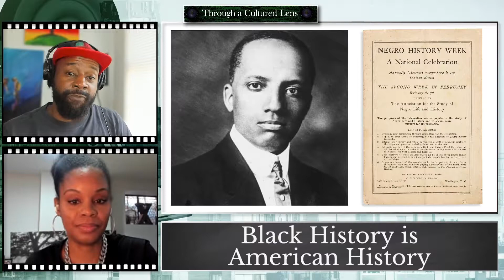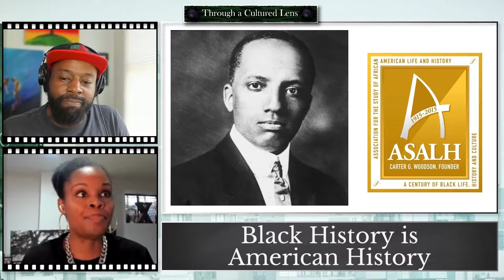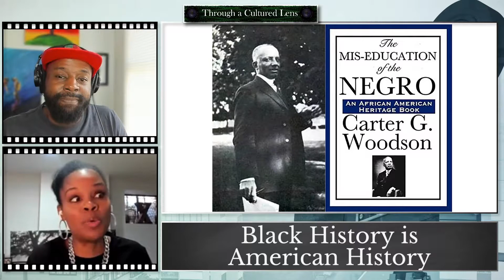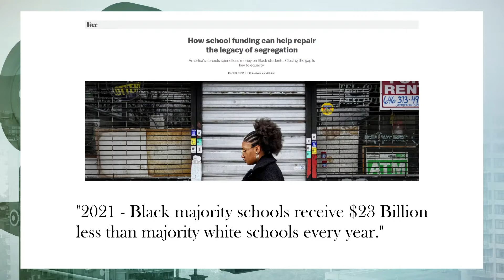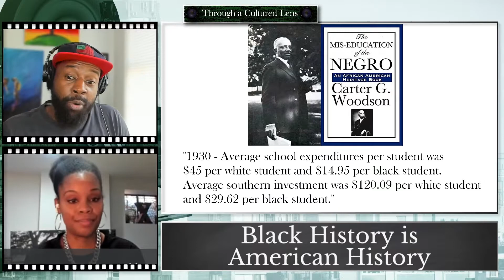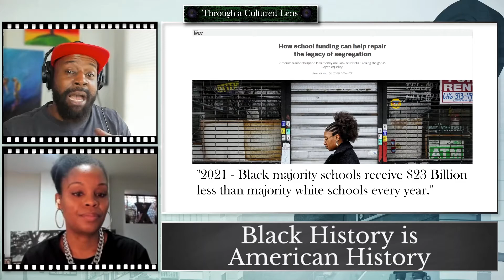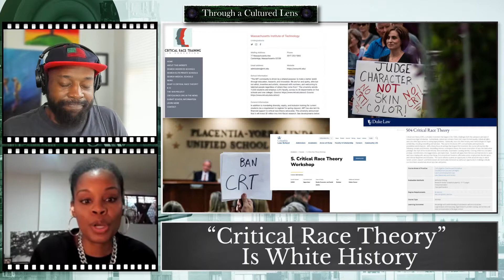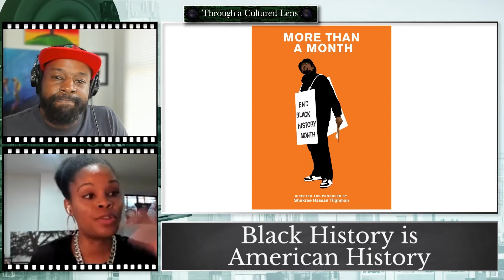Black History is American History | Critical Race Theory is White History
Amber and Michael discuss Black History Month and how it should be celebrated 365 days of the year instead of relegated to one month a year. We discuss Carter G Woodson’s Negro History Week of 1926, which started the study of the legacy and contributions to history and culture from the Black community. The legacy of Carter G Woodson was discussed and how he changed how black people thought of themselves which was a major contribution to American Education. Please join us as we dive into the indoctrination of Black Culture when Negro History Week became Black history month and discuss if we should still celebrate the month as it is or should it evolve into a 12-month comprehensive K-12 history curriculum.